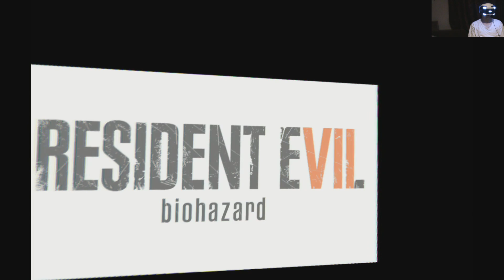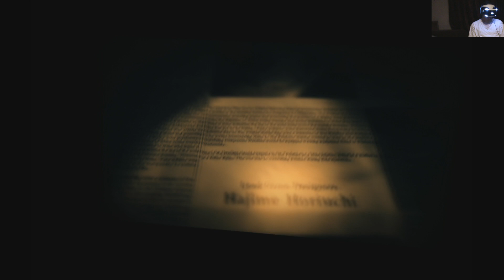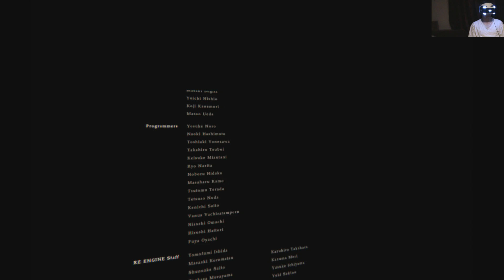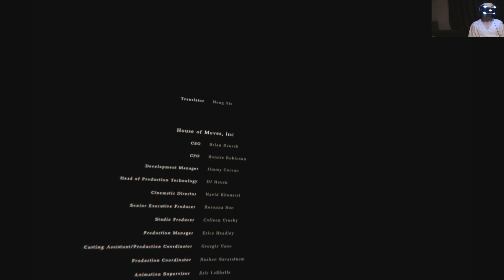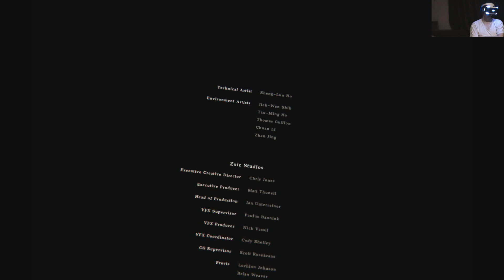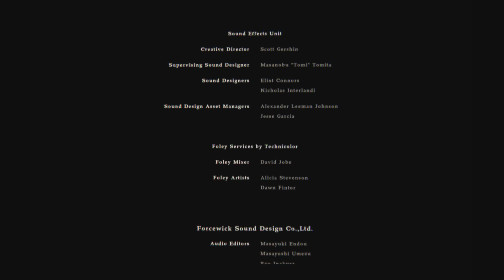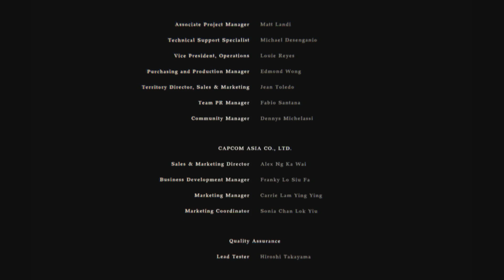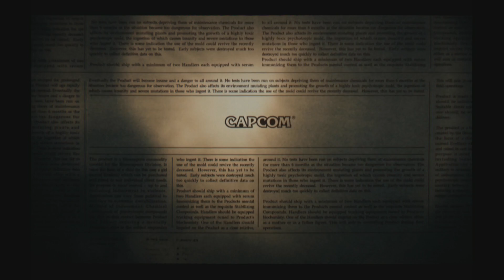Прохождение Игры Resident Evil 7. VR. ЧАСТЬ 14. ФИНАЛ.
Прохождение Игры Resident Evil 7. на PlayStation 4.